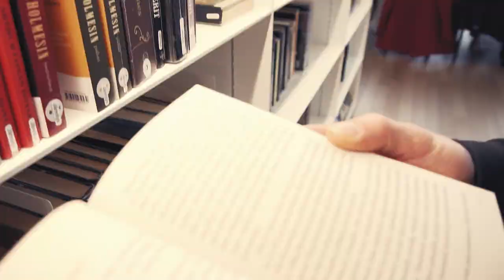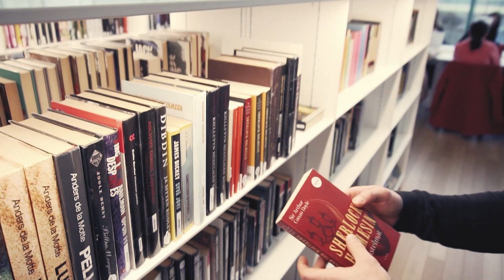Kirjaston päivä – Bibliotekets dag – Library Day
Jokainen päivä on kirjaston päivä, mutta teemapäivänä sitä vietetään 19. maaliskuuta. Kirjasto on rohkea vaikuttaja suomalaisessa yhteiskunnassa. Kirjaston päivä on myös tasa-arvon ja Minna Canthin päivä. Kirjaston päivä kertoo kirjastojen monipuolisista palveluista sekä työstä tasa-arvon, yhdenvertaisuuden ja lukutaidon edistämiseksi.

Suomen kirjastoseuran organisoimaa Kirjaston päivää vietettiin ensimmäistä kertaa vuonna 2019. Kirjastot ympäri maan lähtivät siihen innolla mukaan järjestäen erilaisia tapahtumia ja tempauksia.

Vuonna 2020 Kirjaston päivää vietetään toista kertaa. Sen osana Kirjastokaista ja Suomen kirjastoseura ovat tuottaneet yhteistyössä videon, jota kirjastot kautta maan voivat käyttää kertoakseen kirjaston moninaisista mahdollisuuksista ja monipuolisista palveluista. Video on suunniteltu niin, että kirjastot voivat paitsi jakaa ja näyttää sitä, upottaa sen myös verkkokirjastoihinsa ja kotisivuilleen katsottavaksi. Videosta on tehty myös Facebook-video, jolla voi nostaa esiin Kirjaston päivää.

Konsepti: Panu Somerma
Kuvaus: Panu Somerma ja Mikko Helander
Editointi: Panu Somerma
Värimäärittely: Mikko Helander
Visuaaliset tehosteet: Mikko Helander
Äänisuunnittelu: Tuomas Kytöniemi
Musiikki: Storyblocks.com
Tuottaja: Riitta Taarasti
Tuotanto: Kirjastokaista ja Suomen kirjastoseura, 2020